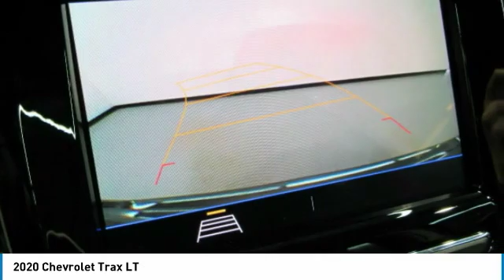2020 Chevrolet Trax LT FOR SALE in Tomball, TX LL211802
Stop in today for a test drive of this N 2020 Chevrolet Trax

Parkway Chevrolet
25500 State Highway 249

Looking for the right sport utility? Today could be your lucky day. this 2020 Chevrolet Trax could be yours.